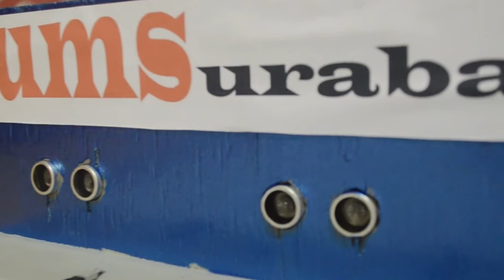TIM Sistem Parkir Mobil Otomatis (PAROTIS) Inovasi Mahasiswa UMSurabaya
sebagai sistem monitoring slot parkir yang masih tersedia, sehingga memudahkan untuk para pengemudi.